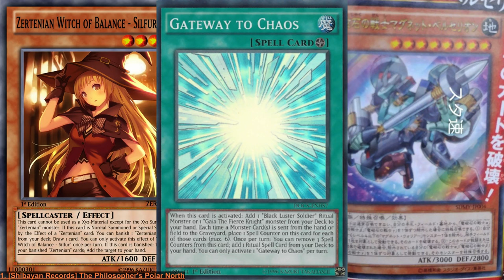Tiny Schedule Update (Trios Talk)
Hello everyone, it's AkaTrios with just a little schedule update.
For those who don't wanna listen to all this: My next three decks will be uploaded in the order below:
1: Zertenian (My Custom Deck)
2: True Chaos
3: Electromagnet Tramid